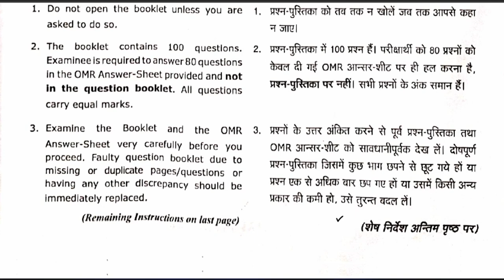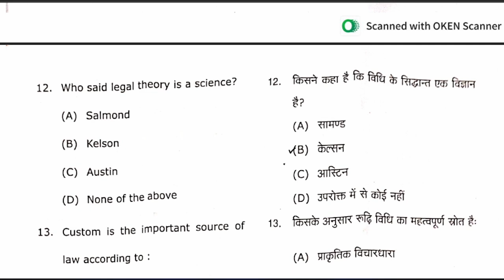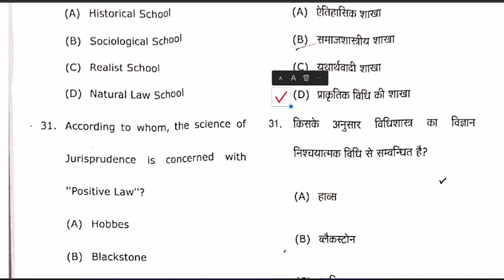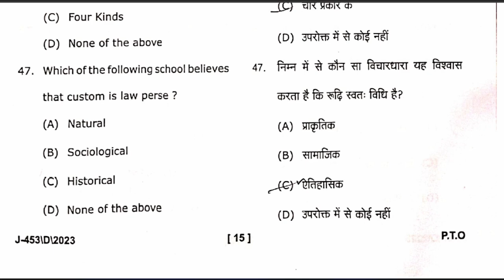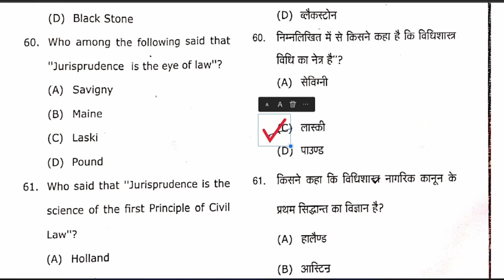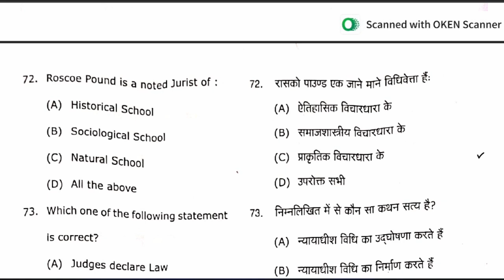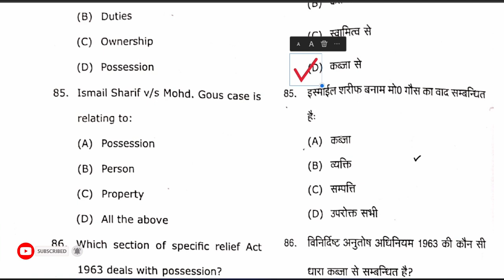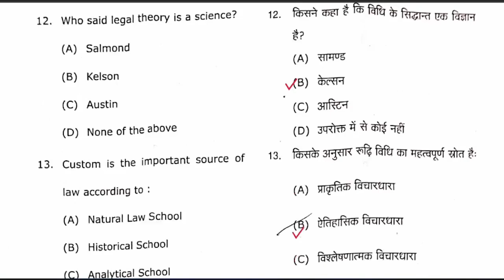B.A-LLB/ LLB 2ND YEAR ANSWER KEY JURISPRUDENCE EXAM PAPER SOLUTION 04-09-2023 SOLUTION dbrau #2023